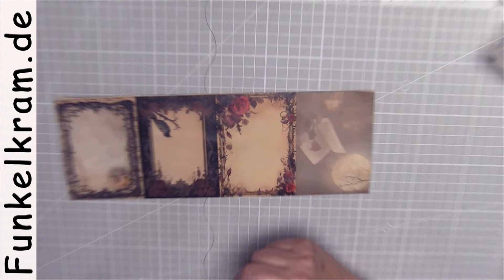Zine Vampir Quicky Tutorial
Eine Zine ist ein Mini-Journal aus einem Stück Papier. In diesem Video zeige ich dir, wie du es falten musst, damit es ein Büchlein wird. Dazu passend gibt es unser Vampinchen Abby als Schmuckanhänger. Die kleine Vampirlady ist mein eigenes Design aus unserer Funkelviecher-Serie, und Roland hat das Zine dazu entworfen. Alles zusammen ist ein wunderbares Geschenkset, wenn man auf den letzten Drücker gerne etwas Selbstgemachtes verschenken möchte, aber eigentlich gar keine Zeit hat. Zusammen passen die beiden auch prima in den Nikolausstiefel oder einen Adventskalender.

Wenn Vampire nicht dein Ding sind, gibt es alternativ auch noch eine Drachenzine.

Und hier findest du alles andere, was du zum Junk-Journalen brauchst. Stöbern lohnt sich: